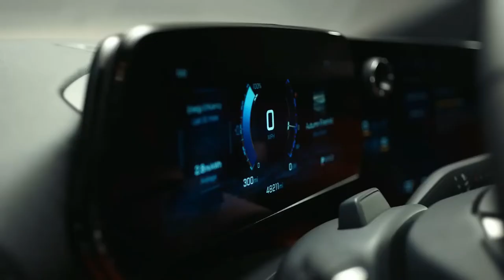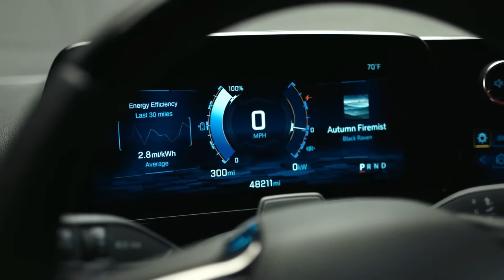The New Chevrolet Blazer 2023 - Interior & Exterior Details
The mid-mandat update of the Chevrolet Blazer has been delayed to the year-model 2023 because to pandemic delays. Today, the company informs us of the modifications made to its VUS intermediary.

First, the exterior design is updated with newly designed phares, daytime and rear lighting. The calandre and the pare-chocs on the front have also been renovated. New jackets in sizes 18, 20, and 21 are available on the flaps, as shown in the RS version of the photos.

This summer, the Chevrolet Blazer 2023 will be on sale. The price is still up in the air, but anticipate slight price increases in comparison to the 2022 model, which PDSF starts at $37 498.

Recall also that General Motors pledged to release an electric Blazer in the year-model 2024.